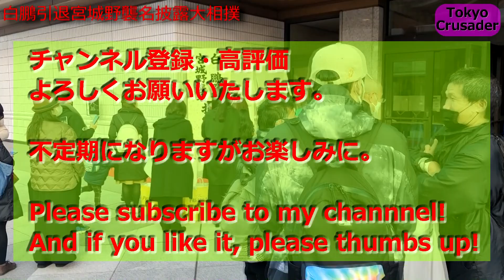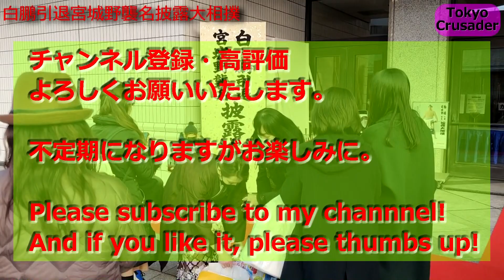【断髪式】国歌斉唱 GACKT 白鵬引退宮城野襲名披露大相撲 Hakuho Мөнхбатын Даваажаргал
国歌斉唱　GACKT

断髪式の様子を少しだけ。